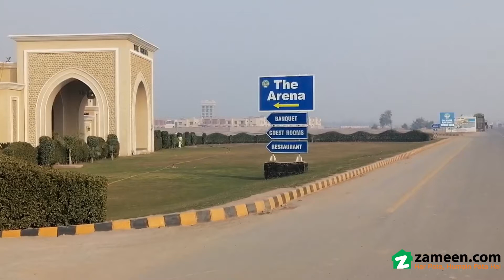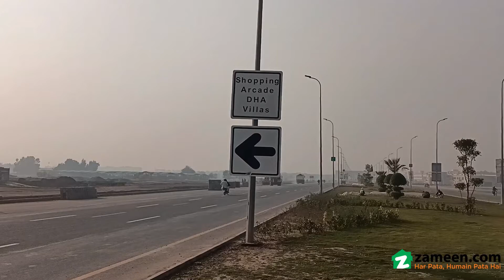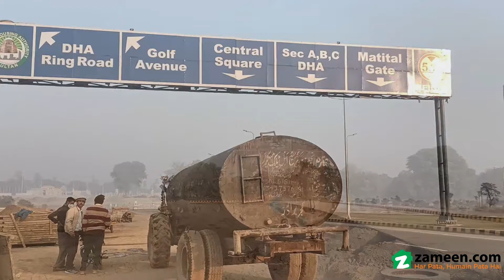5 MARLA RESIDENTIAL PLOT FOR SALE IN PHASE 1 DHA MULTAN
Good Location.
Best Time To Invest In DHA Multan.